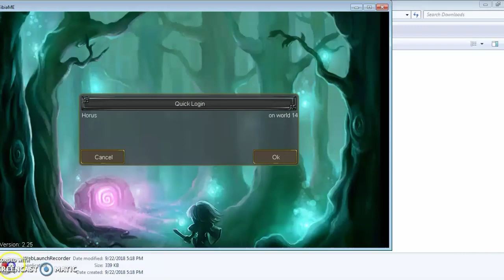🔴 Cindyz Original Players in the game tibiame world 14